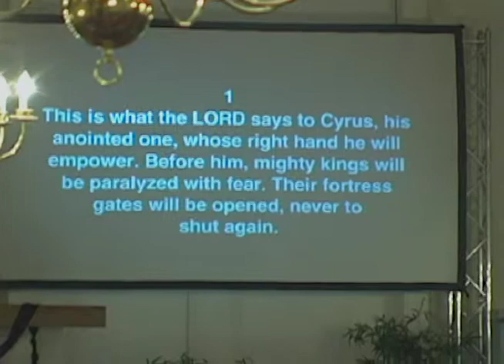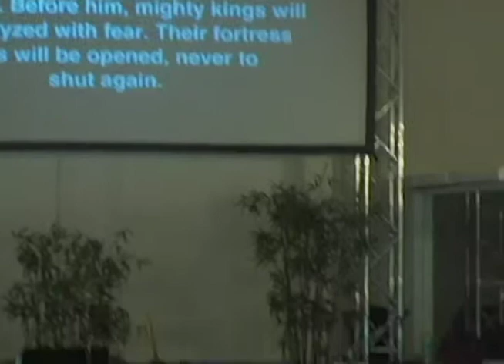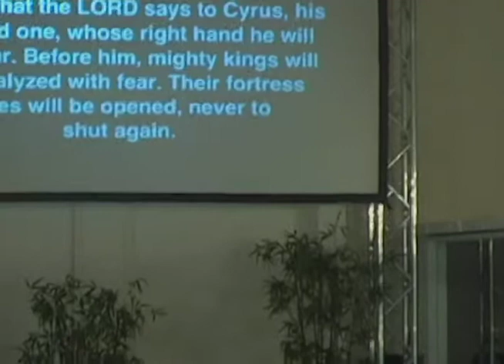Dr. Edward Duku - Guest Speaker - 07/05/14